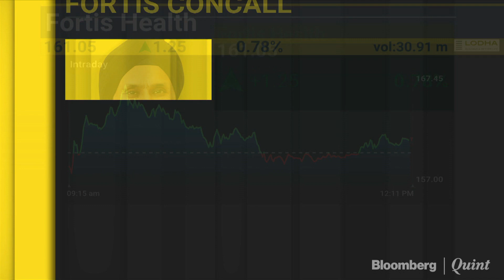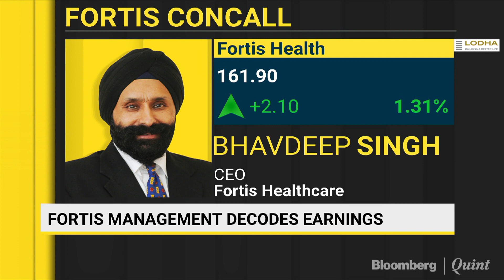Fortis Healthcare CEO Decodes Company Results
The company filed its earnings for the second and third quarters of the 2017-18 after a delay. And it came with the auditor Deloitte, Haskins & Sells LLP’s red flags over matters relating to the ongoing investigations, to loans given and recoverability of certain vendor advances.